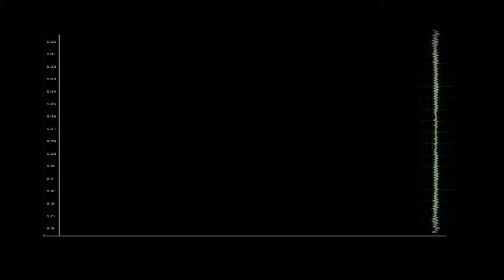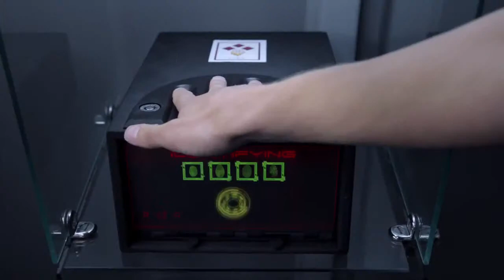CONTINUUM Season 1 Trailer